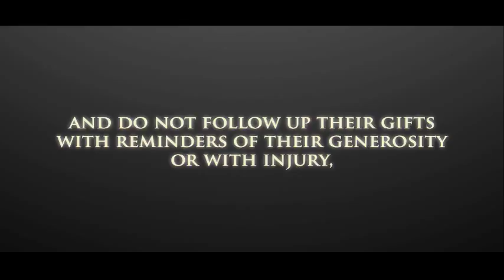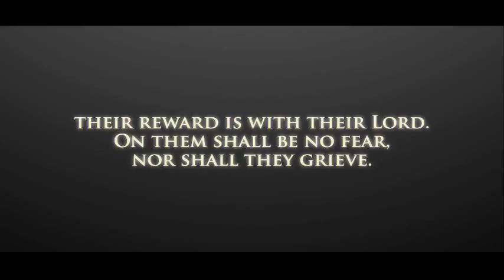IDC uk - Support Video.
Islamic Dawah Centre support video..